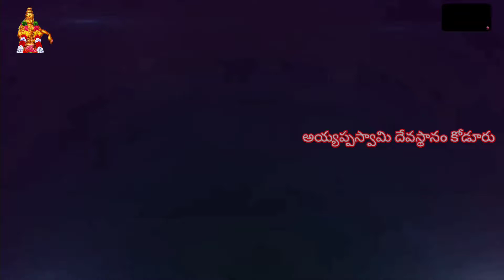పుడితే పుట్టాలి హిందువుగా. 17వ మండల పడిపూజ కార్యక్రమంలో పాడిన పాట. Singer @keysramakrishna5051